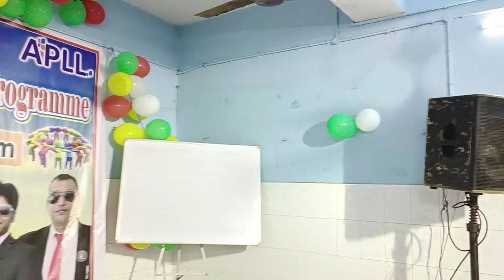Rising leaders summit programme part-2 by Niranjan sir smartvalue pankaj kumar